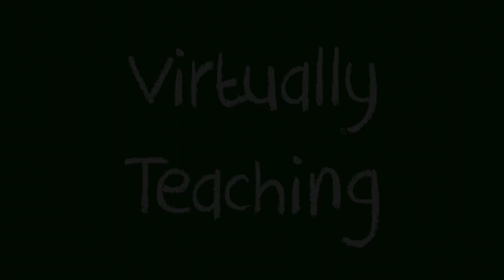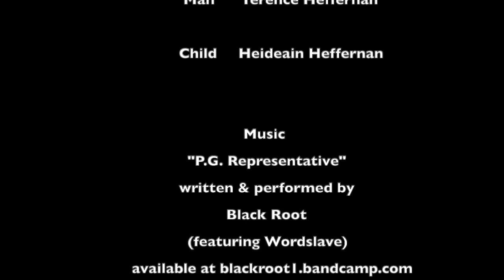Virtually Teaching - Episode 2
Gerald reassures a parent that her daughter will be as safe as she is at home during remote learning.